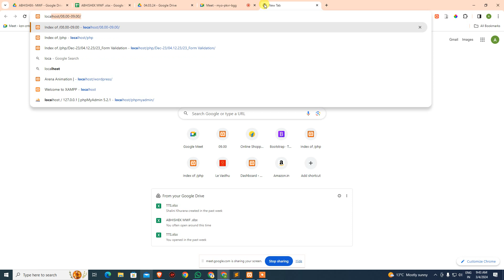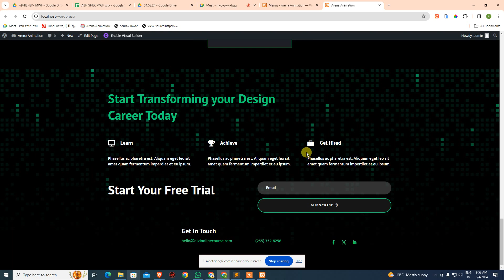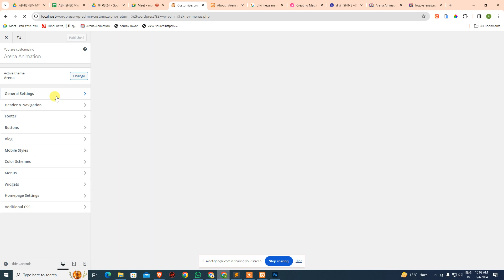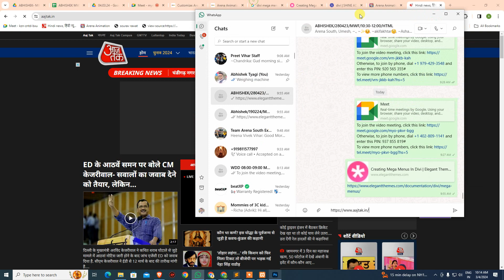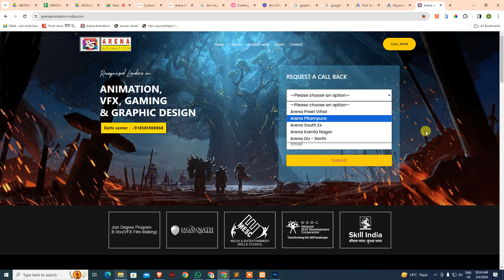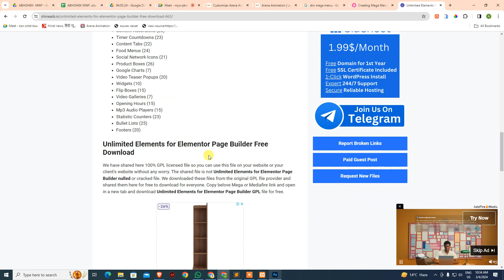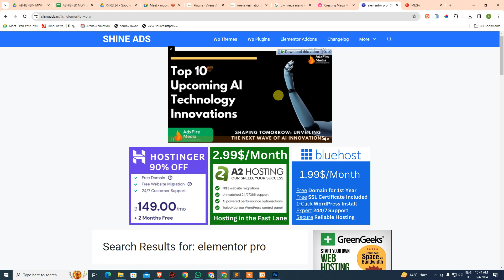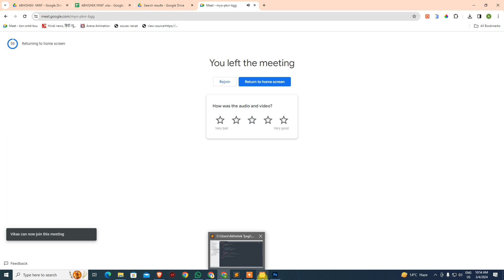Elementor Pro Plugin 04 03 24